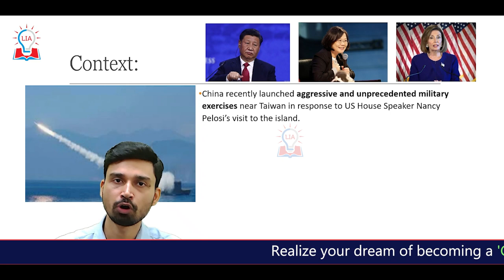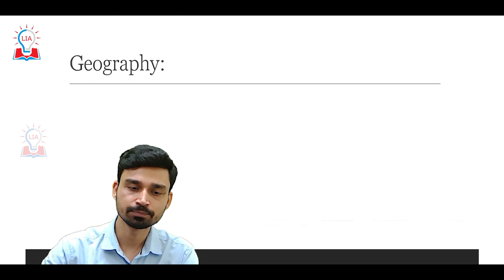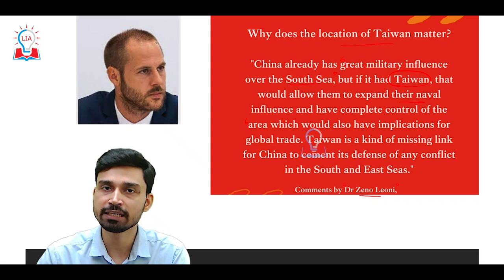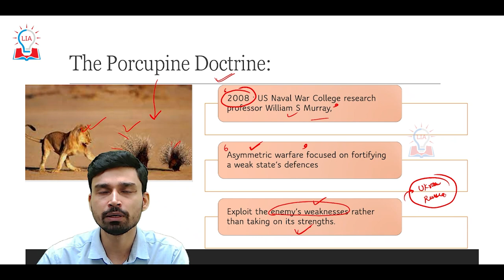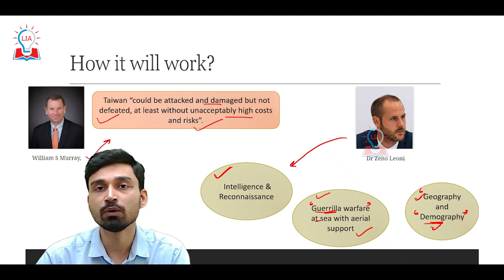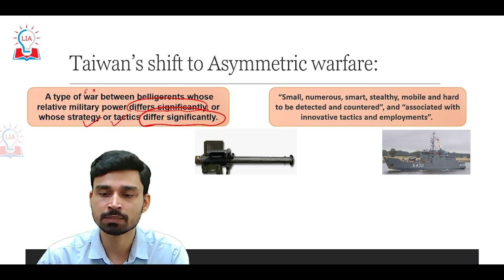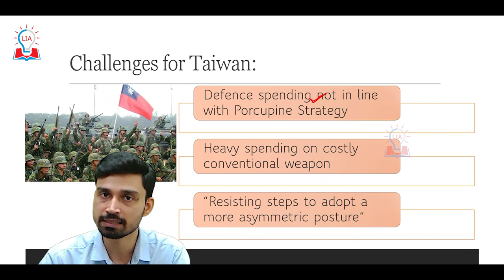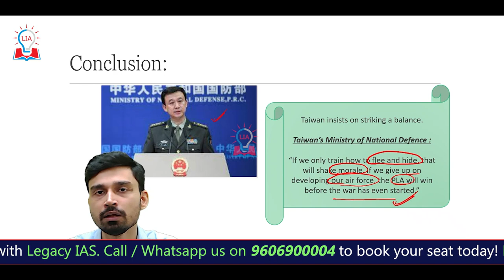Taiwan's Porcupine Strategy - Will It Stop China? | UPSC Current Affairs | Legacy IAS Academy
Hello Students, in this video we are going to discuss about  Porcupine Strategy Of Taiwan. To Know more about topic Taiwan's Porcupine Strategy and if this strategy is enough to stop china, Watch our full video.